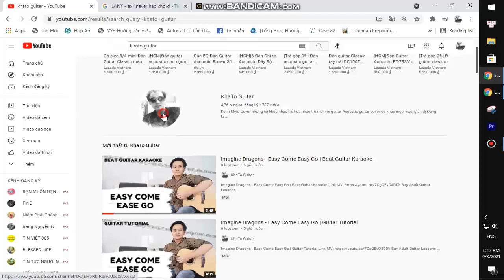Burn Butcher Burn | Karaoke Instrumental